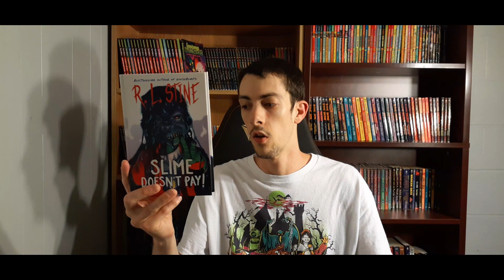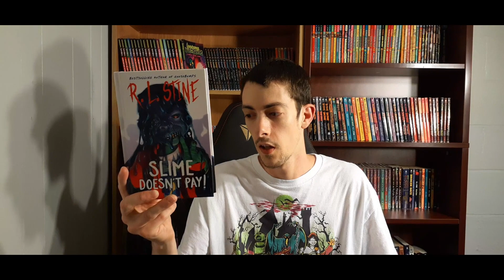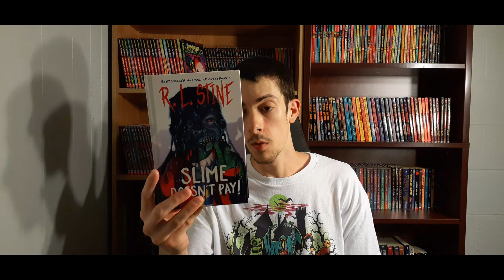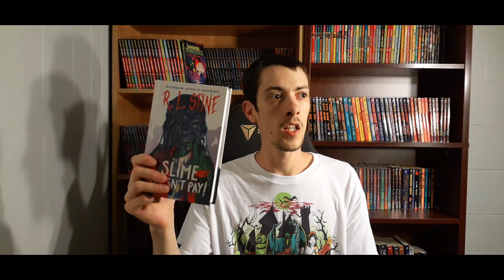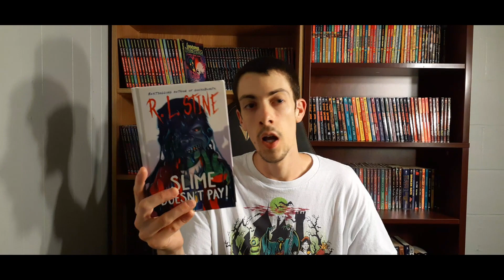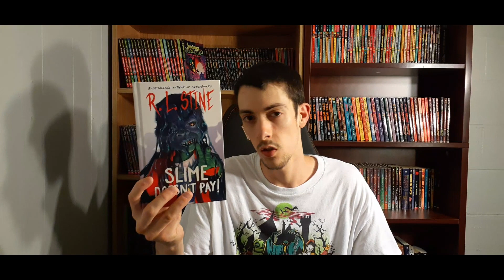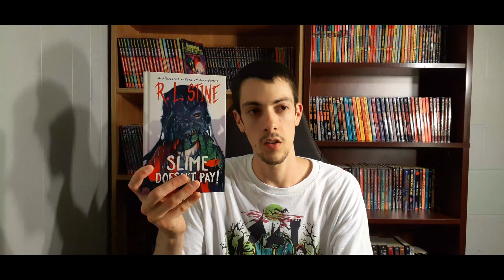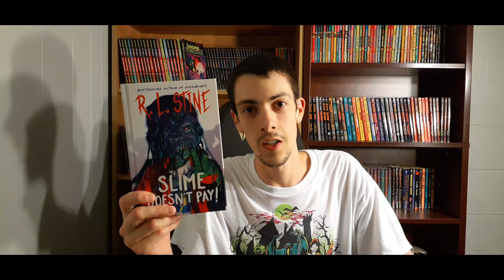Slime Doesn't Pay! by R.L. Stine